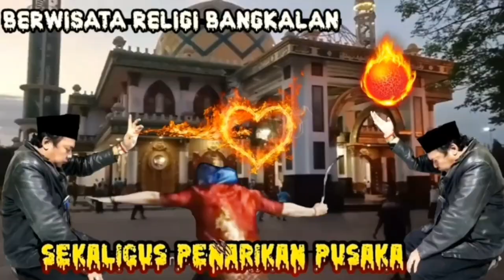IBLIS SUKA MANUSIA YANG MUDAH DI HASUD , GARA GARA ILMU HITAM ANAK CUCU KENA IMBAS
akibat ilmu hitam anak cucu kena imbas ,bertemu dengan jin bertanduk ngajak tarung yang di dalamnya juga kita bongkar rahasia iblis mempengaruhi manusia dan fikiranya, tepatnya sabtu tanggal 21november 2020 gus igham beserta anggota sabdo langit road memenuhi undangan istighosah ke sampang tembilangan, jalan terjal dan curam di lalui... simak yuk videonya

► Support kami dengan Ikuti Beberapa Social Media Gus Igham :
untuk gabung ke grup : Fans Sabdo Langit 99
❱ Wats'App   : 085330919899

► mengingat banyaknya manusia terpedaya dengan makhluk halus,kita tidak boleh menuhankan mereka {syirik}namun juga tidak boleh mengabaikan ,bahwa keberadaan mereka memang ada, firman allah :

وَمَا خَلَقْتُ ٱلْجِنَّ وَٱلْإِنسَ إِلَّا لِيَعْبُدُونِ ( adz dzariyat 56 )
Aku tidak menciptakan jin dan manusia melainkan agar mereka beribadah kepada-Ku.
►juga kita harus berhati agar tidak terpedaya oleh mereka sebagaimana dalam al quran :
وَيَوْمَ يَحْشُرُهُمْ جَمِيعًۭا يَٰمَعْشَرَ ٱلْجِنِّ قَدِ ٱسْتَكْثَرْتُم مِّنَ ٱلْإِنسِ ۖ وَقَالَ أَوْلِيَآؤُهُم مِّنَ ٱلْإِنسِ رَبَّنَا ٱسْتَمْتَعَ بَعْضُنَا بِبَعْضٍۢ وَبَلَغْنَآ أَجَلَنَا ٱلَّذِىٓ أَجَّلْتَ لَنَا ۚ قَالَ ٱلنَّارُ مَثْوَىٰكُمْ خَٰلِدِينَ فِيهَآ إِلَّا مَا شَآءَ ٱللَّهُ ۗ إِنَّ رَبَّكَ حَكِيمٌ عَلِيمٌۭ
artinya : Dan (ingatlah) pada hari ketika Dia mengumpulkan mereka semua (dan Allah berfirman), “Wahai golongan jin! Kamu telah banyak (menyesatkan) manusia.” Dan kawan-kawan mereka dari golongan manusia berkata, “Ya Tuhan, kami telah saling mendapatkan kesenangan dan sekarang waktu yang telah Engkau tentukan buat kami telah datang.” Allah berfirman, “Nerakalah tempat kamu selama-lamanya, kecuali jika Allah menghendaki lain.” Sungguh, Tuhanmu Mahabijaksana, Maha Mengetahui.
► Support Kami Untuk Terus Berdakwah :
❱ Donasi Kami di BNI 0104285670
a/n Amanul Hikmi igam (Team Program Gus Igham)
Dukungan sekecil apapun sangat berharga untuk kemajuan channel ini dalam terus berdakwah dan apresiasi terbesar disampaikan dari kami untuk para donatur.

Gus Igham merupakan sebuah Youtube Channel dengan Tema menyingkap misteri, mediasi dan mempelajari hal gaib, aplikasi ilmu kanuragan, penarikan pusaka ,yang berkaitan dengan  ilmu karomah

Terus dukung kami, karena support teman-teman semua akan membuat kita akan terus berkembang dan lebih bermanfaat lagi untuk kita semua , dengan adanya channel youtube kami semoga menambah keimanan kita kepada allah S.w.t . dan mengambil pembelajaran di setiap isi dari tayanngan video kami...Jangan Lupa Berlangganan video terbaru dari kami dengan cara SUBSCRIBE dan Pilih Loncengnya.